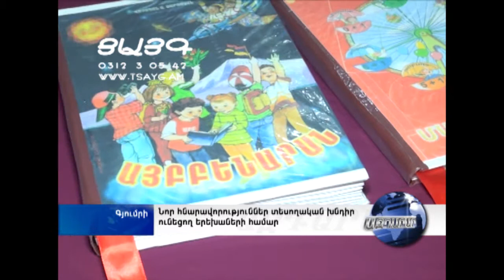Նոր հնարավորություն տեսողական խնդիրներ ունեցող երեխաների համար, -Tsayg.am-